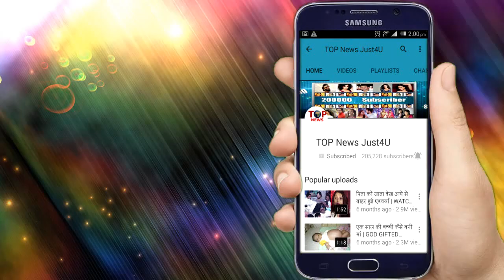YRKKH || COURTROOM में सबके सामने ये 4 सवाल करेंगे NAIRA की इज़्ज़त तार-तार